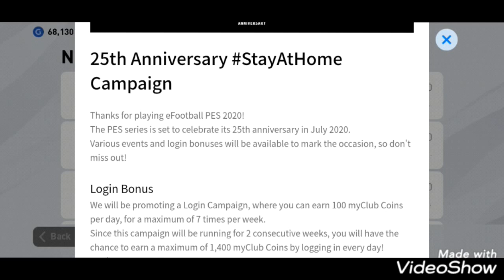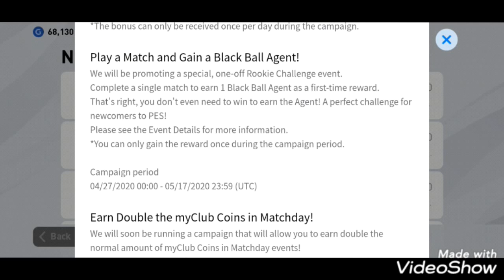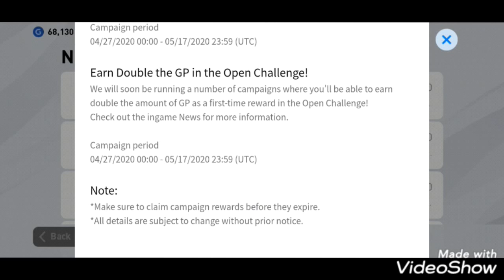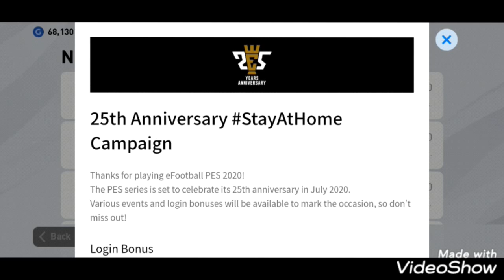PES 2020 ( 25th Anniversary )mind blowing rewards 😍😍🔥🔥😱😱